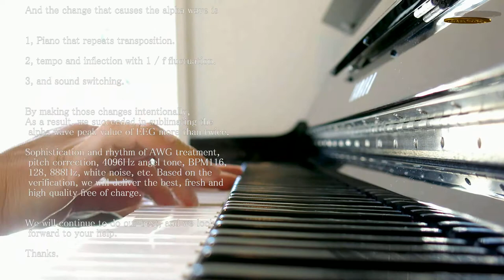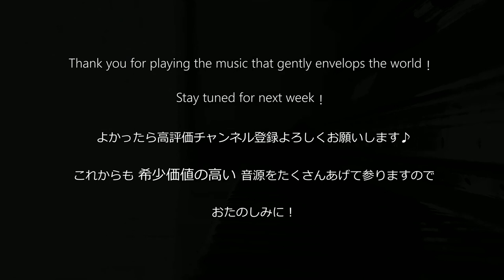【CAFEpiano48】Morning routine with clary sage - CamCIEL